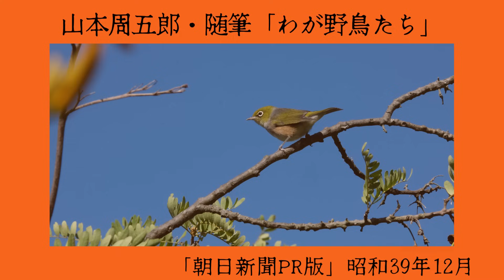【朗読】山本周五郎・随筆集『暗がりの弁当』より④「ある令嬢たち」他 朗読・あべよしみ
河出文庫『暗がりの弁当』山本周五郎著　より朗読させていただきました。

【もくじ】
00:00　或る令嬢たち
06:57　電気製品について
13:35　朝めし
15:07　旧帝劇の回想
21:00　わが野鳥たち
31:19　酒みずく

山本 周五郎
1926年「須磨寺附近」が「文藝春秋」に掲載され、文壇出世作となった。